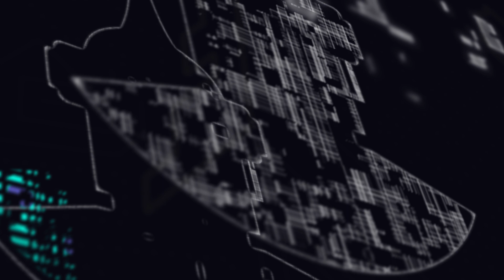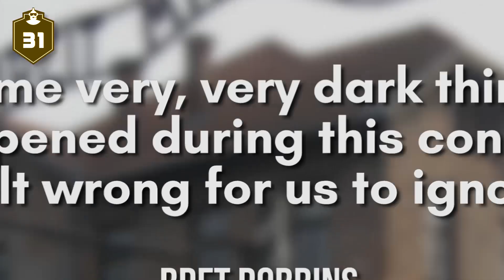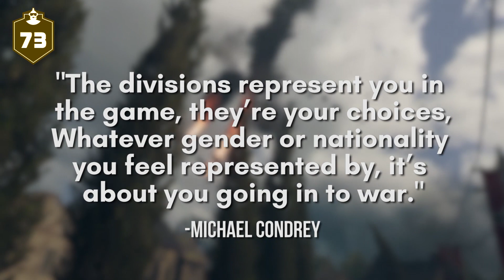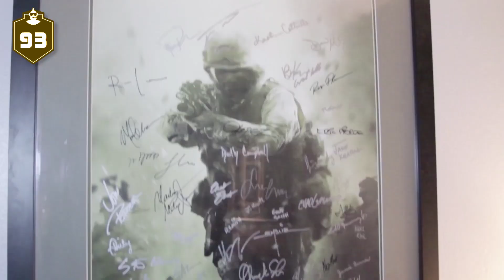107 Call of Duty WW2 Facts You Should Know | The Leaderboard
Call Of Duty WW2 takes the series back to its roots and brings the combat back to the boots on the ground gameplay COD players have been asking for. So let's unpack 107 facts about Call Of Duty WW2.

Call Of Duty has been in the future for the past couple of games but, Sledgehammer Games is bringing the COD series back to its roots and goes back to WW2. With it's more gritty, realistic, and boots on the ground gameplay Call of Duty WW2 is a great return to form for the COD series. With its action pack story, addiction multiplayer, and fan-favorite zombies mode, Call Of Duty WW2 is looking to be the best COD game in a while. So let's unpack 107 Facts about Call Of Duty WW2.

Credits:

Research by: Brandon Burkhart
Written by: Brandon Burkhart
Hosted by: Kyle Stover
Edited by: Jacob Atkinson

Graphics by: Lauren Emory, Alex Batchelor
Programming Manager: Darrian P. Mack
Producers: Adrian Apolonio, Jesse Gouldsbury
Executive Producers: Carrie Miller, Fred Seibert, Jeremy Rosen